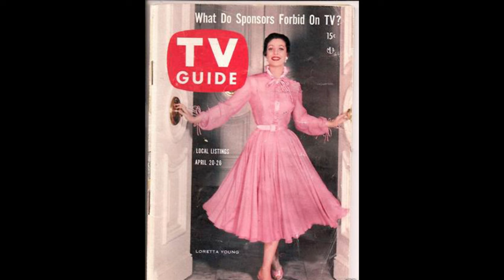Famous Celebrities with a Stoma | Ostomy Bag | Medical Monks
There are many lifestyle changes to deal with following ostomy surgery. Often, the fallout can affect your mental health negatively. It helps in these situations to remember that many other people have faced, or are facing, the same challenges.

For some vague reason, it can be extra comforting to know that celebrities have experienced your struggles. After all, society uses famous people as avatars to reflect its foibles back on itself. So let’s learn more about the famous people living with an ostomy bag.

But first, we have to be clear on the basics.

What is an Ostomy?
An ostomy is a change in the way waste exits the body as a result of life-saving surgery. After these procedures, stool or urine will pass through an opening in the abdomen (the stoma) and will be collected by an ostomy pouch. After that, you can empty or dispose of it.

There are three types of ostomy; colostomy, ileostomy, and urostomy:

Colostomy occurs when only part of the colon is bypassed. Fecal output is generally solid so both closed or drainable pouches will be suitable.
Ileostomy occurs when the entire colon is bypassed, usually resulting in liquid fecal output. Here drainable, and in some cases high–output, pouches are required.
A urostomy is created when part or all of the bladder is removed, rerouting urine output to the stoma. This requires a special urostomy system.
Celebrities that Live or Have Lived with a Stoma Bag
Celebrities with a stoma bag are not as rare as you might assume.

Now, if you’re out here googling “George Clooney celebrities with a stoma bag” you might not find anyone that notable on this list (with one presidential exception). Nonetheless, these celebrities are all unforgettable in their own way.